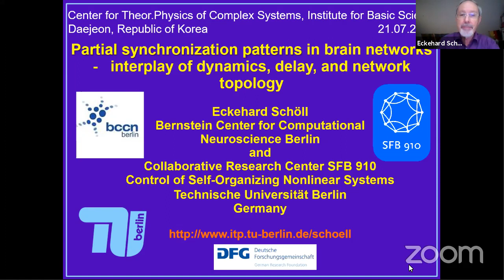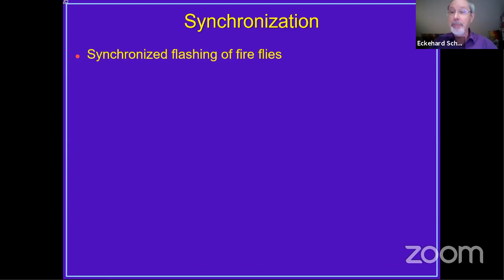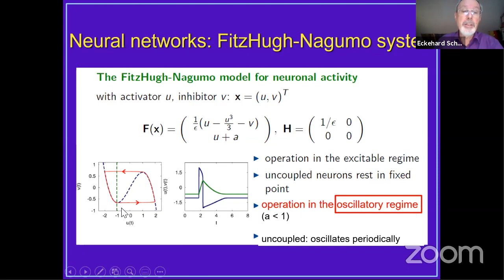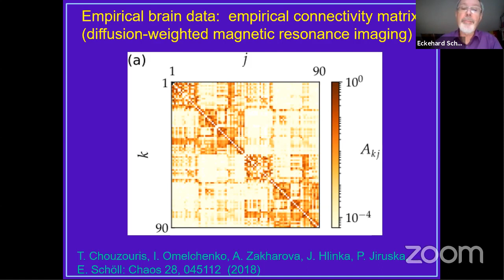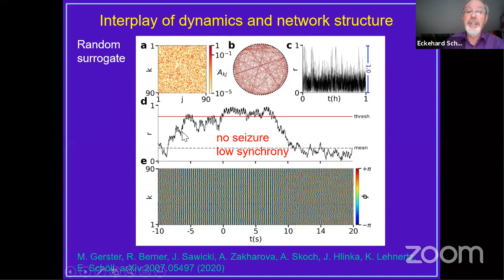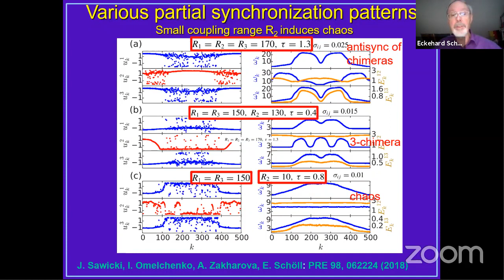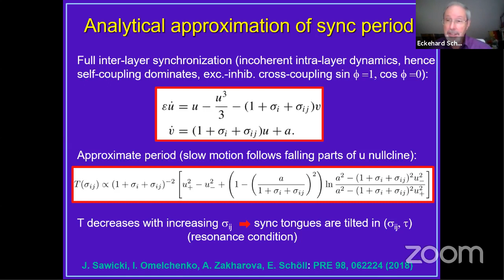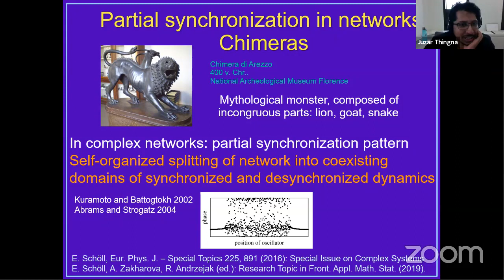Eckehard Schöll: Partial synchronization patterns in brain networks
Title: Partial synchronization patterns in brain networks - interplay of dynamics, delay, and network topology

Abstract: Partial synchronization patterns play an important role in the functioning of neuronal networks, both in pathological and in healthy states. They include chimera states, which consist of spatially coexisting domains of coherent (synchronized) and incoherent (desynchronized) dynamics. We show that partial synchronization scenarios are governed by a delicate interplay of local dynamics and network topology. Our focus is in particular on applications to brain dynamics like unihemispheric sleep, epileptic seizure, and relay synchronization between distant areas of the brain, and multiplexing of adaptive networks. Chimera states might be of relevance in inducing and terminating epileptic seizures, which are characterized by excessive synchrony, or in unihemispheric sleep which is found in certain migratory birds and mammals. In the human brain the first-night effect, which describes troubled sleep in a novel environment, has been related to asymmetric dynamics recently, i.e., a manifestation of one hemisphere of the brain being more vigilant than the other. In our simulations we use the FitzHugh-Nagumo system, which is a paradigmatic model of neuronal dynamics, and empirical brain connectivities obtained from diffusion-weighted magnetic resonance imaging of human brains.